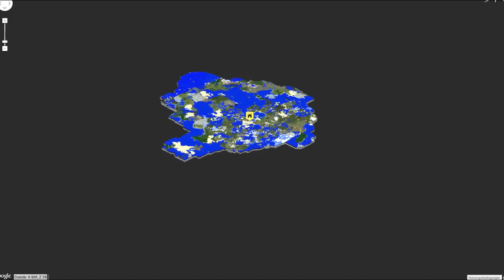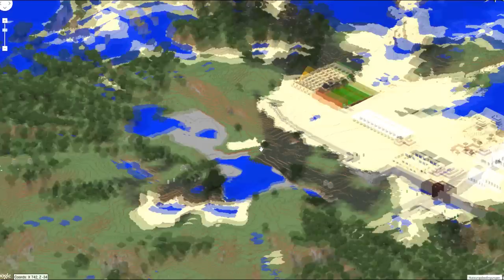Let's Showplay Minecraft 451: Von Hampster Heaven in den Nether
Neue Orte, Neue Namen: Hampster Heaven, Lummerland, Zabriskie Point, Yellow Brock Island und Pöörl Harbour ... Da braucht es die Übersichtskarte:
(Vorsicht: 1,2 GB!):

Hit the "One"-Button, not the road, Jack!

► Minecraft: Let's Showplay von Dutchman64
Download meiner Welt bei Folge 400, aktuelles TP: Ravands 64

► aktuelles Nebenprojekt:
Singles: Flirt up Your Life (Deeepsilver & Rotobee 2004)

► unregelmässig:
Gute Zeilen, Schlechte Zeilen: Meine Kommentare zu euren Kommentaren

► im Let's-Play-Duell bereits angespielt:
  - Farcry (Ubisoft & Crytek 2004)
  - Test Drive unlimited, 2006 von Atari und Eden Games
Ihr bestimmt, was als nächstes Nebenprojekt kommt.

abgeschlossene Projekte:
► Diablo, 1996 von Blizzard
► Herrscher der Meere, 1997 von Attic und Novatrix
► Trackmania (Original, United, United Forever), TM, TMO, TMN, TMU, TMUF (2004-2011 von Nadeo & Deep Silver)
► Trackmania²: Canyon (2012 von Nadeo und Ubisoft)
► Flatout 2 (2006 von Bugbear und Empire Interactive)

Tags by ZulanX11, Custom Thumbnails by SinJin4000